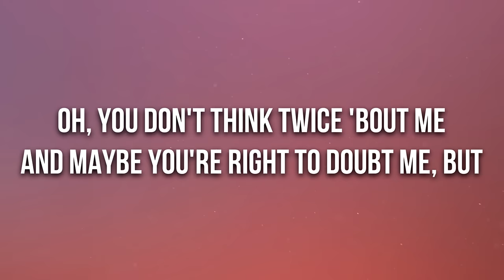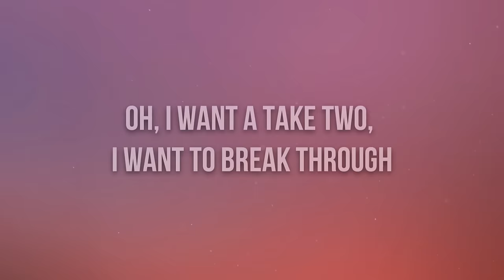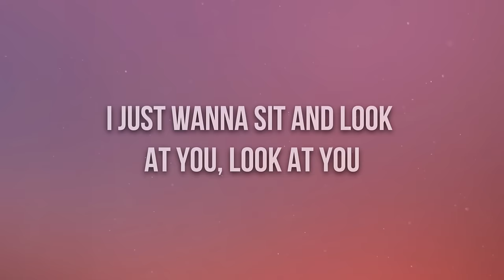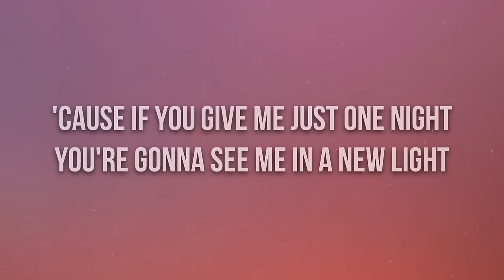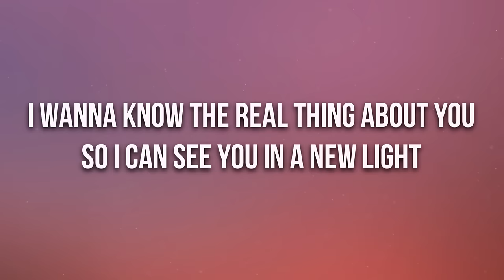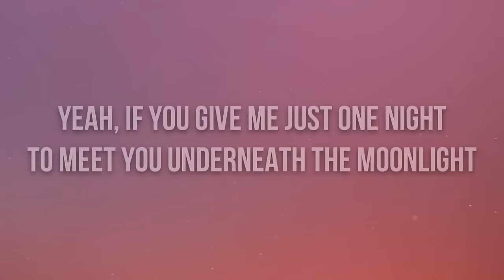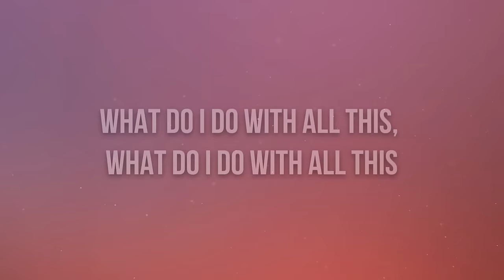John Mayer - New Light (Lyrics)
🎤 Lyrics: John Mayer - New Light

[Intro]
Ah, ah, ah
Ah...

[Verse 1]
I'm the boy in your other phone
Lighting up inside your drawer at home, all alone
Pushing 40 in the friend zone
We talk and then you walk away, every day
Oh, you don't think twice 'bout me
And maybe you're right to doubt me, but

[Chorus]
But if you give me just one night
You're gonna see me in a new light
Yeah, if you give me just one night
To meet you underneath the moonlight
Oh, I want a take two, I want to break through
I wanna know the real thing about you
So I can see you in a new light

[Verse 2]
Take a ride up to Malibu
I just wanna sit and look at you, look at you
What would it matter if your friends knew?
Who cares what other people say, anyway
Oh, we can go far from here
And make a new world together, babe

[Chorus]
'Cause if you give me just one night

[Bridge]
Ay, ay
Ay, ay
Ay, ay
Ay, ay
Ay, ay

[Outro]
What do I do with all this, what do I do with all this
Love that's runnin' through my veins for you?
Ooh, yeah